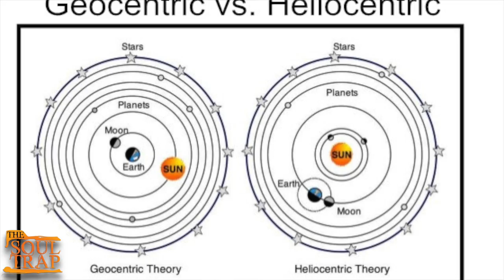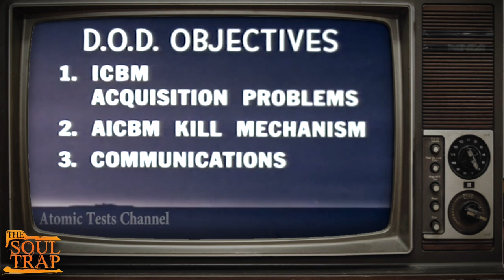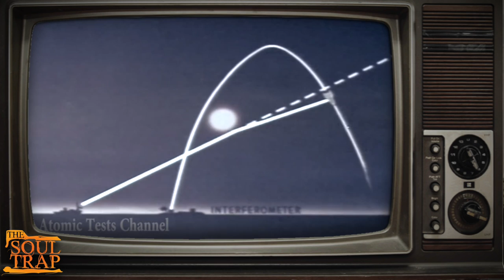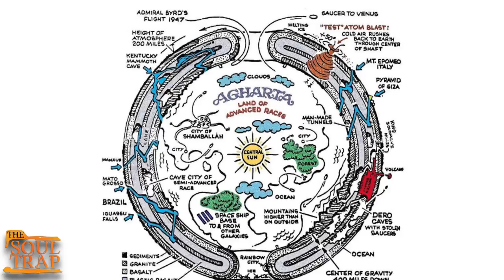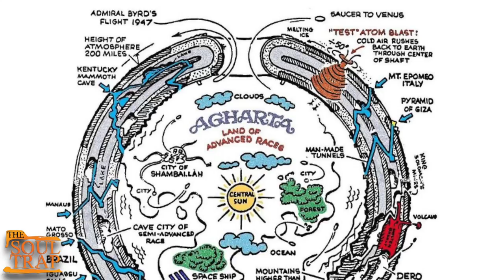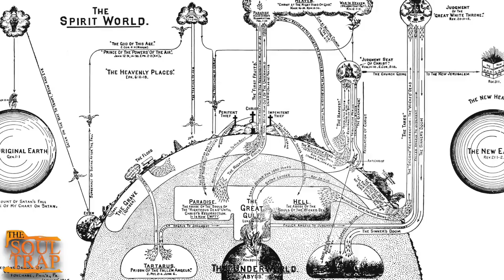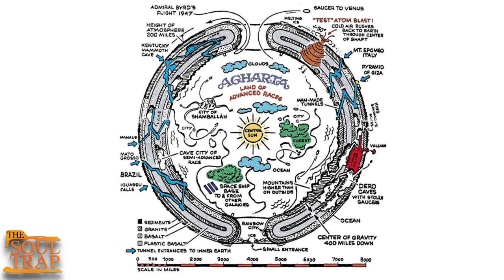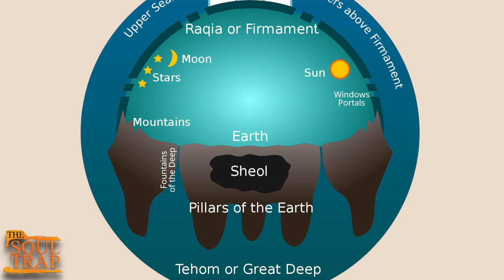Beyond The Ice Wall // Admiral Byrd, Hollow Earth, & The Dome.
In the winter of 1947, Admiral Richard E. Byrd flew a secret mission, Operation Highjump, across the tundra of Antarctica. He claimed to have entered a mysterious land with forests and even prehistoric animals there. But, even more incredible, he encountered flying discs from a technologically advanced civilization hidden deep within the hollow Earth. Just what did he see when he went Beyond The Ice Wall.